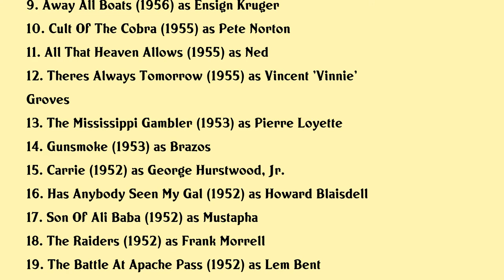William Reynolds Movies list William Reynolds| Filmography of William Reynolds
William Reynolds Full Movies List Filmography of William Reynolds

Latest movies of William Reynolds are:

1. Contract Kid William Reynolds On Douglas Sirk
2. Follow Me Boys
3. A Distant Trumpet
4. Fbi Code 98
5. The Thing That Couldnt Die
6. The Big Beat
7. The Land Unknown
8. Mister Cory
9. Away All Boats
10. Cult Of The Cobra
11. All That Heaven Allows
12. Theres Always Tomorrow
13. The Mississippi Gambler
14. Gunsmoke
15. Carrie
16. Has Anybody Seen My Gal
17. Son Of Ali Baba
18. The Raiders
19. The Battle At Apache Pass
20. Francis Goes To West Point

Complete list of movies acted by William Reynolds are in this video.

Please Comment down your favorite movie of William Reynolds